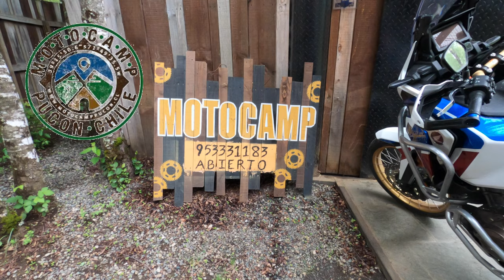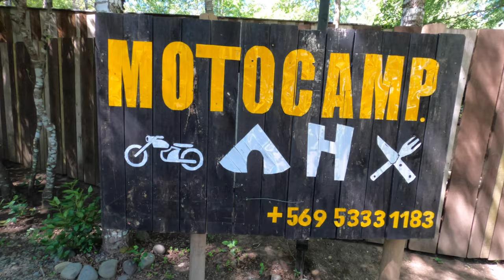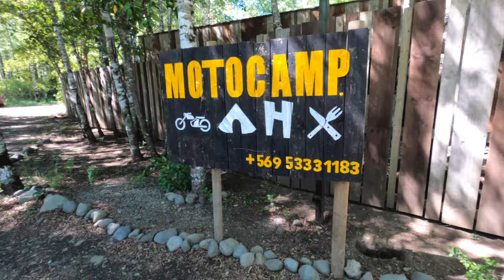Pescando con Motocamp en Pucon: Vlog #40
Video log o vlog de pesca recreativa en Pucón en el río Liucura y una de las lagunas de la zona. En esta oportunidad, les presento los servicios de Motcamp Pucón, un emprendimiento temático de camping, hostería y pronto cabañas y restaurant a 11Km de Pucón a orillas del río Liucura. Además hablo de los productos que he mostrado en el canal y que voy probando cada vez que tengo la oportunidad, los clips Rio para streamers y que moscas uso.
Espero lo disfruten tanto como yo difruté haciendolo para ustedes. Aprovecho de agradecer nuevamente a Motocamp por la invitación

Como armar un float tube de 2 cámaras después de comprarlo (en este caso un FFA)